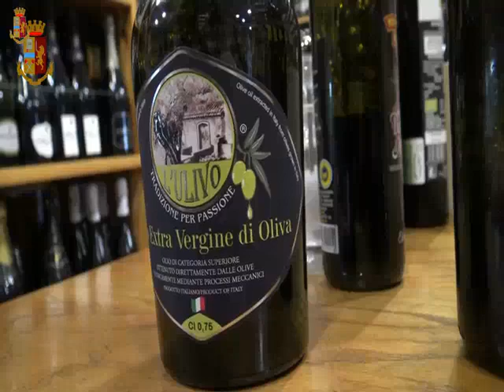Catania, Polizia sequestra cibo scaduto e chiude 3 locali: al setaccio i ritrovi del centro storico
Maxi operazione della polizia sulla sicurezza alimentare, perquisiti diversi locali del centro storico di Catania, sequestrando tonnellate di derrate alimentari considerate pericoloso per la salute.